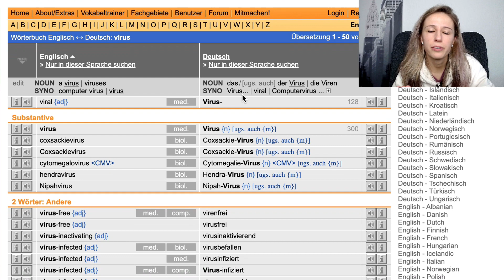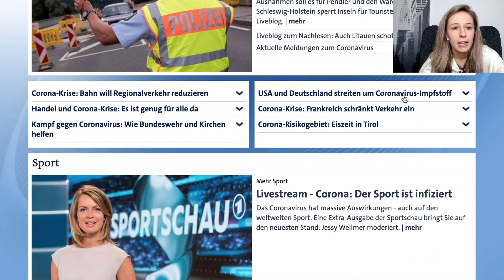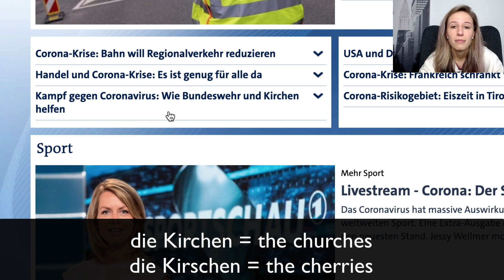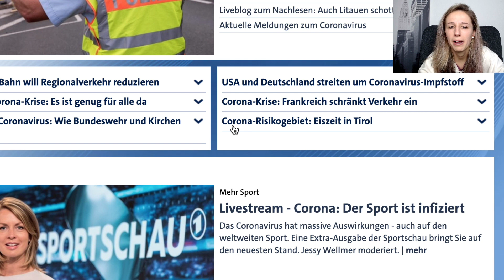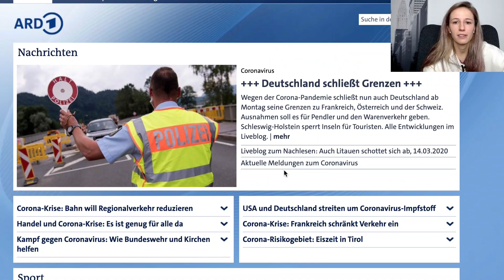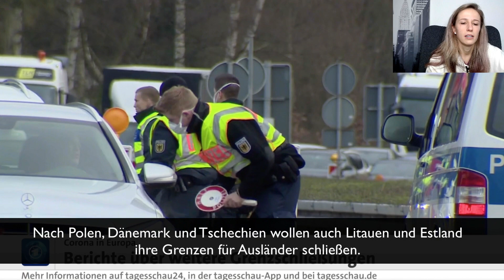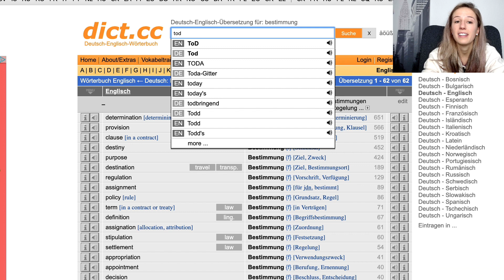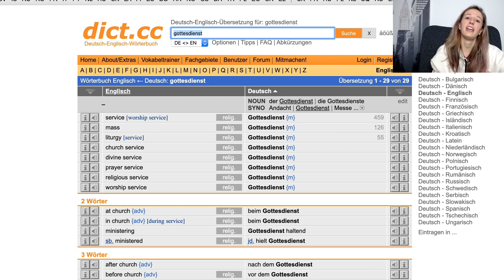Coronavirus in GERMANY: Updates you need to know